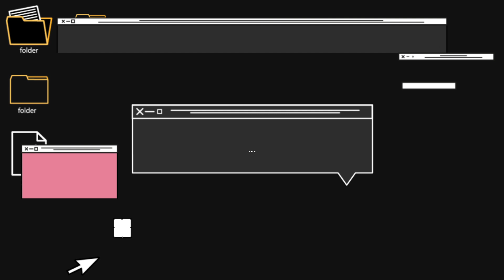Shura Khan Lifestyle 2024, Arbaaz Khan wife, Wedding, House, Family, Biography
Open Biography does not own the rights to these video/image clips used in this video.